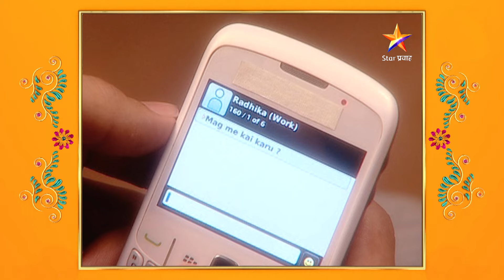Tujvin Sakhya Re | तुजवीण सख्या रे | Full Episode 45 |राधिका करेल का रिषभला माफ !